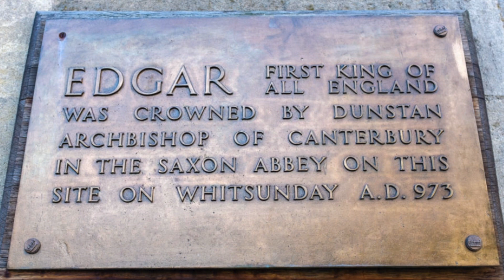A bee in his bonnet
What's that buzz? Well, l can tell you. Our bathnewseum.com blogger has a bee (or two) under his bonnet about bike stands and Bath Abbey history.
It's driven him to face the camera - muffled against the cold as best he can - to outline the issues involved.